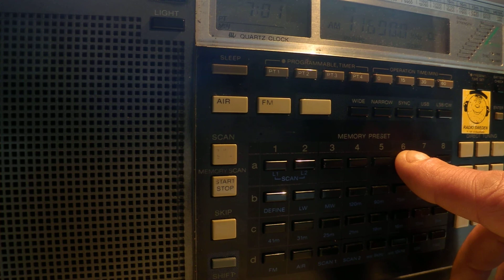02 05 2014 Brother Stair in English 0657 UTC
7365 Cypress Creek to WeEu
15190 Okeechobee to CeAf
11600 Kostinbrod to WeEu

QTH: Troyan, Bulgaria
Receiver: Sony ICF-2001D
Antennas: beverage